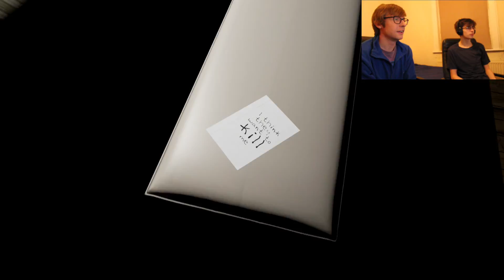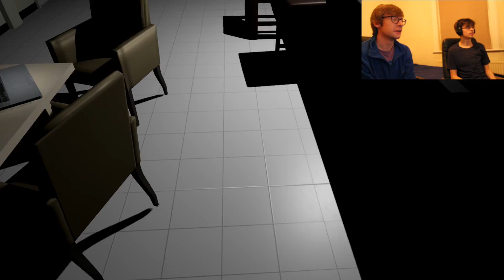EMILY PLAYS WITH SAM | Emily wants to play #2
This is where Seb gets Sam to play with his new friends. Will Sam get further than Seb? Will Seb's evil plan work? Will Sam scream like a lil' biatch?